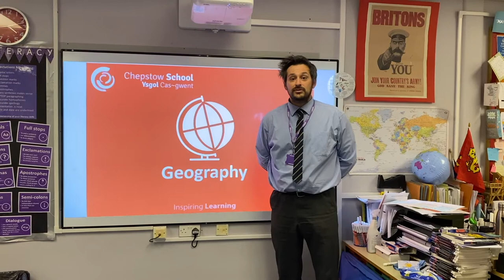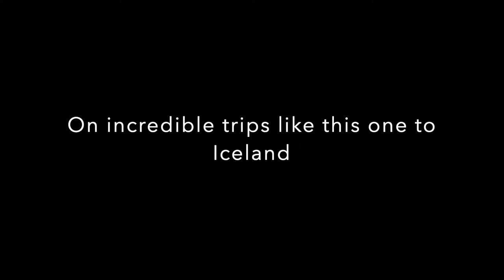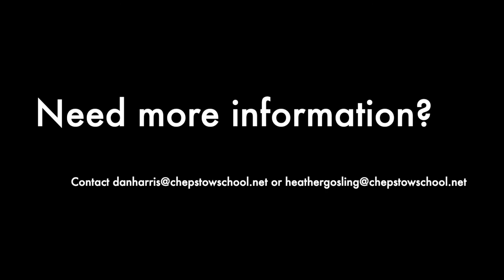Geography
Thinking about opting for A Level Geography? Find out more here...